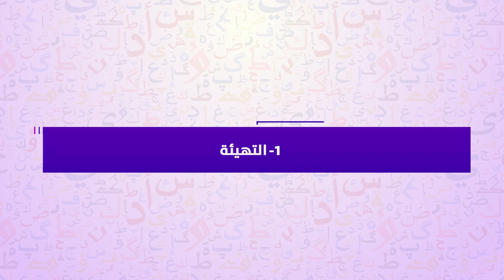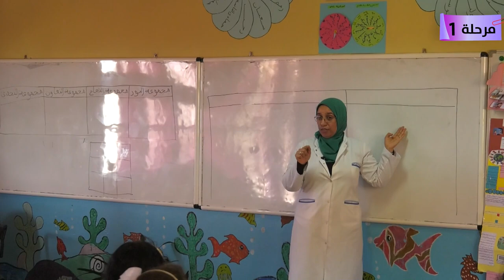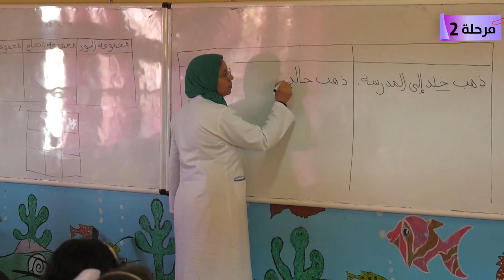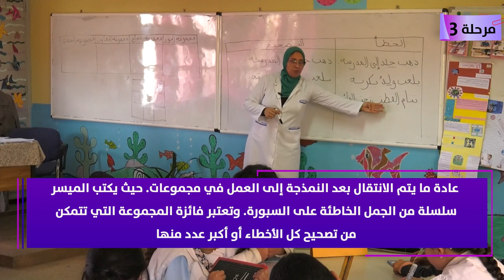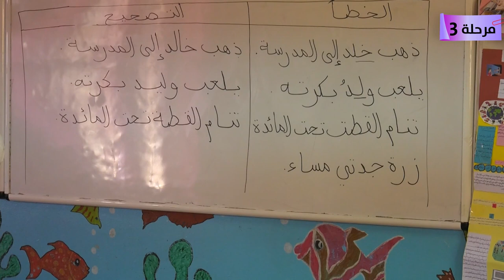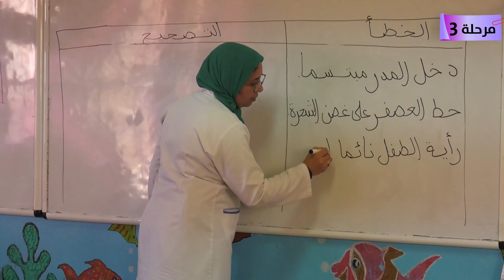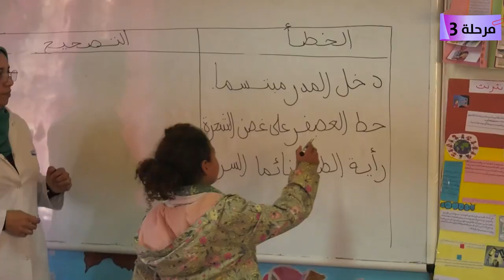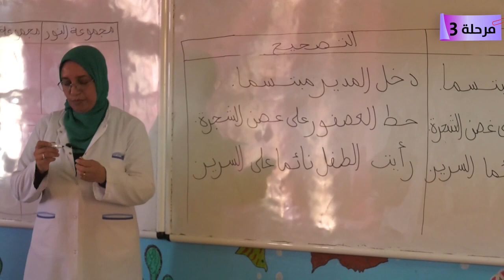نشيد ايقاعي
أنشطة اللغة العربية
الفئة المستهدفة جماعة الفصل